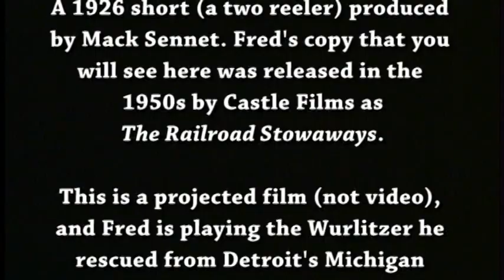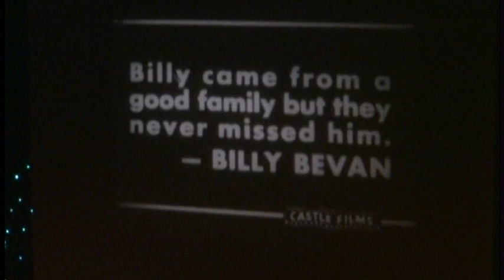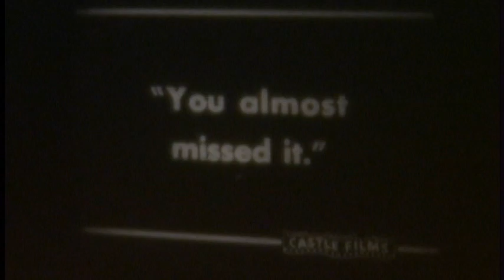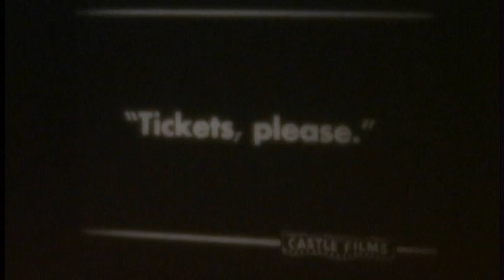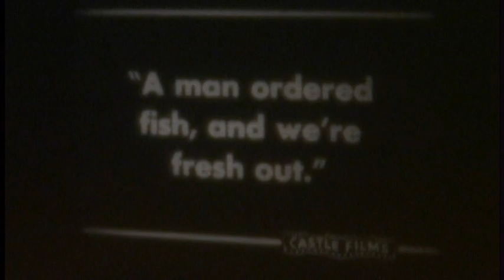Fred Hermes and The Railroad Stowaways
Fred talks about his Wurlitzer installation and accompanies Whispering Whiskers, aka The Railroad Stowaways (1926). Video from 2004.